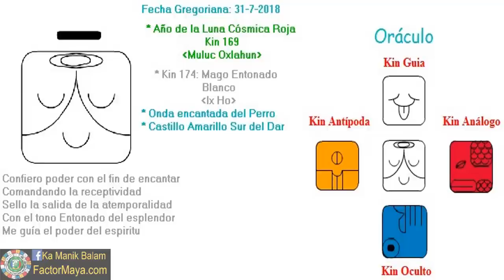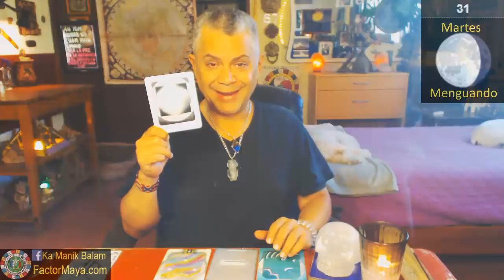Mago Entonado. Martes 31 Julio 2018. Liderazgo. Integridad. Kin 174. FactorMaya.com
Utilizo mi poder personal para ser leal a mi camino, amar incondicionalmente, viviendo con integridad el aquí y ahora. La integridad es hacer lo correcto cuando nadie nos esta viendo. Hacer lo que decimos que vamos a hacer. La magia de la vida sucede en el aquí y ahora, el pasado y futuro son construcciones mentales. La única y verdadera lealtad es hacia nosotr@s mism@s. Amar sin condiciones y aprender a poner limites amorosamente.